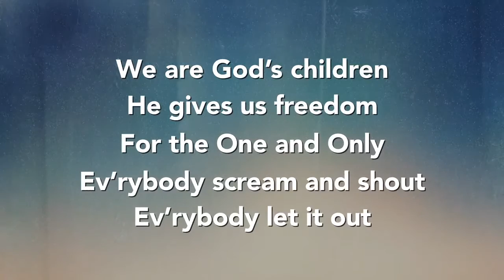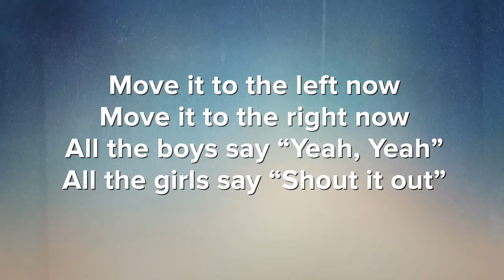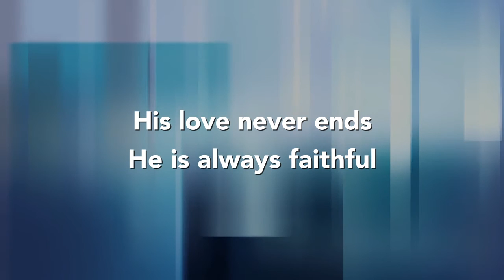Always Faithful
Celebrate God's Love and Faithfulness with this active song great for kid's church.